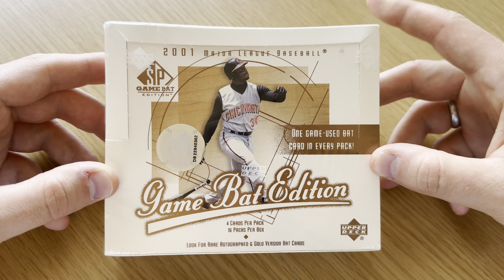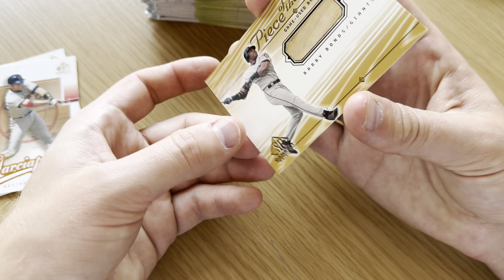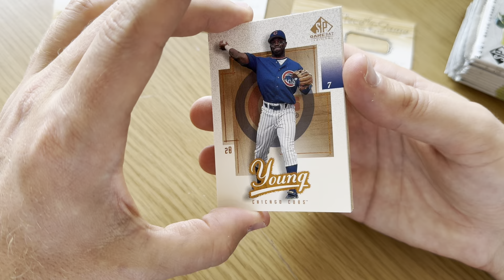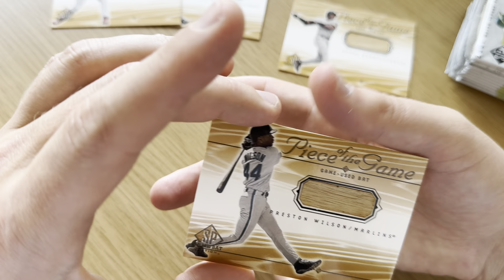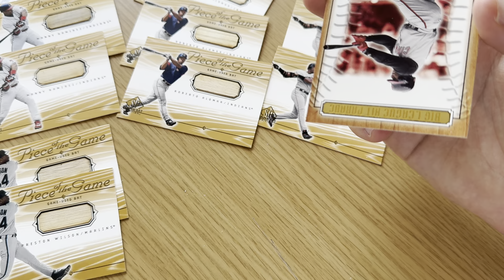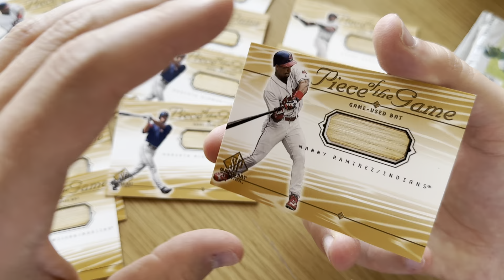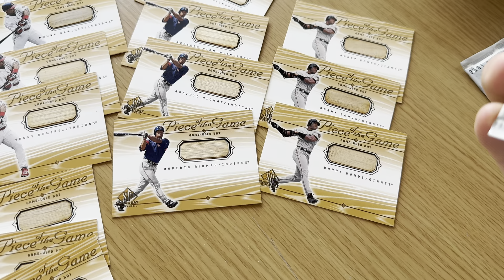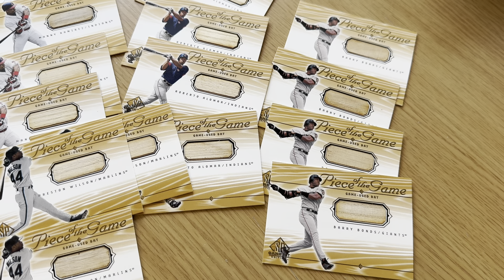AS MANY BONDS CARDS AS HOME RUNS - 16 GAME USED BAT CARDS | 2001 UD SP GAME BAT EDITION HOBBY BOX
Excited to open one of the first hobby boxes that guaranteed a game used card per pack! 2001 SP Game Bat Edition has some of the greats from Bonds to Griffey Jr. to Cal Ripken Jr. and more! Not only do we get 16 guaranteed game used bat cards but we get the possibility of GOLD versions numbered to 25 as well as AUTOGRAPHED versions as well!

I buy all my boxes from my local card shop, eBay, Facebook Marketplace and Panini Direct.